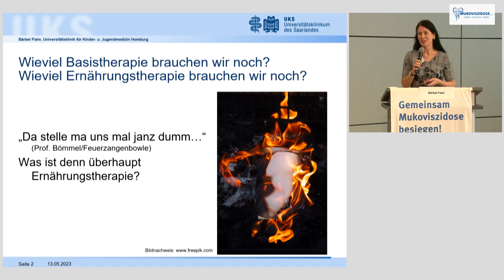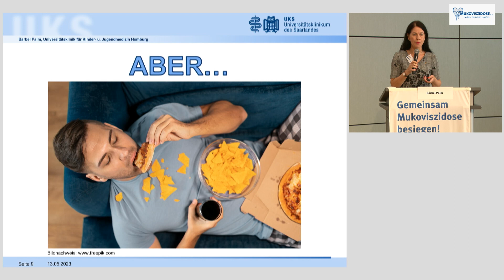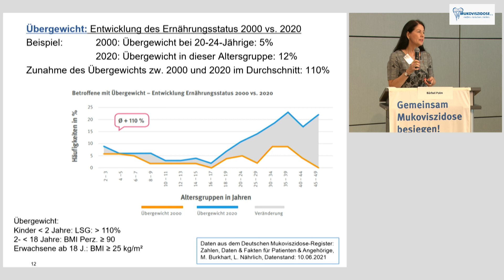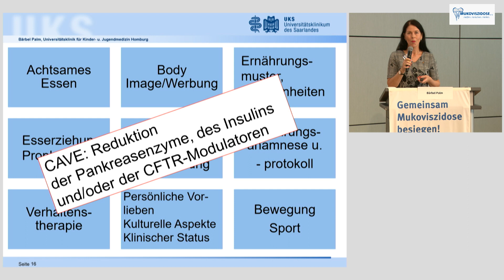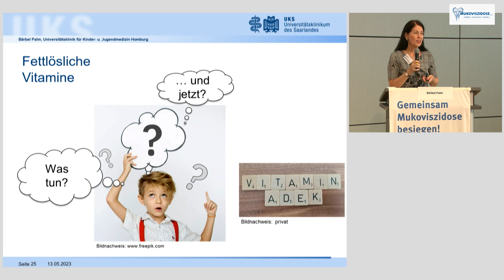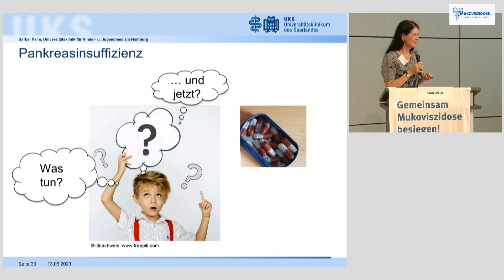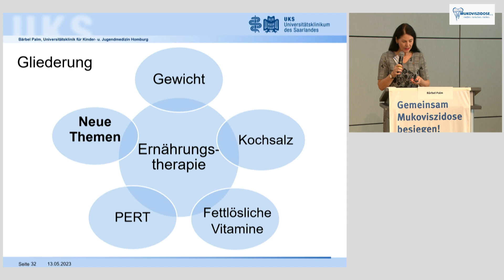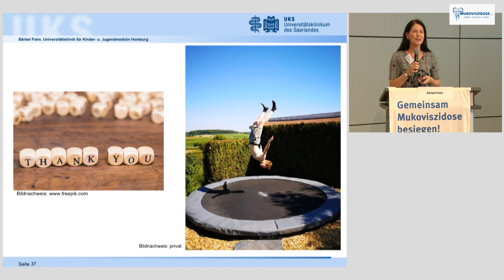Wieviel Ernährungstherapie brauchen wir noch?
Vortrag von Bärbel Palm,
Diätassistentin und Diabetesberaterin DDG, Mukoviszidose-Ambulanz der Universitätsklinik für Kinder- und Jugendmedizin in Homburg/ Saar, anlässlich der 56. Jahrestagung des Mukoviszidose e.V. am 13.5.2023 in  Schweinfurt.